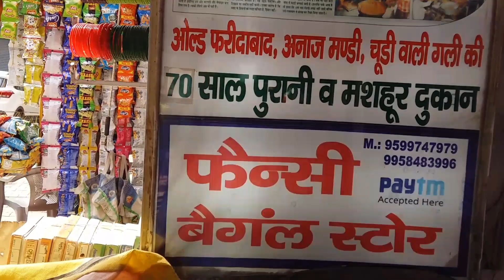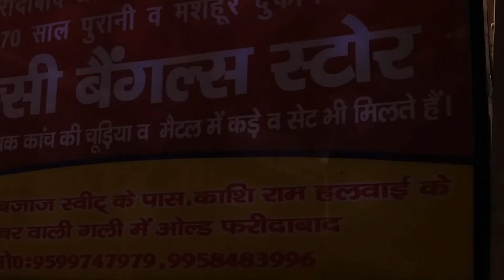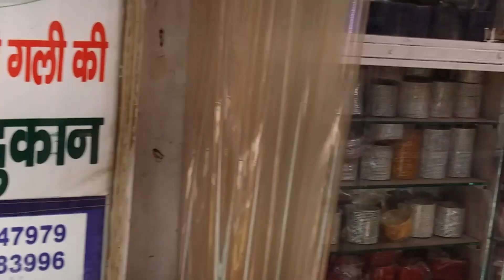Shopping of Designer Bangles, Bridal Bangle Design, Party Wear Bangles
Shopping of Fancy, Designer Bangles Bridal Bangle Sets

Join us as we delve into the art, and beauty of different jewelry pieces. From intricate Indian designs to modern Western styles.

chudiyo ke set kaise banaye thread bangles set
 bangles set chuduyan
 kundan set for bride thread bangles set design beautiful bangles set design metal bangles set glass bangles set, shortvideo wadding bangles  designs ideas bangles set  imeges bridal bangles set

Share your favorite pieces with us in the comments

Fashionable Trendy Bangles Resanlable Price

Old Fridabad अनाज मंडी चूड़ी वाली गली की 70 साल पुरानी व मशहूर दुकान
FANCY BANGLES STORE
Fancy व आकर्षक कांच की चूड़िया व मैटल में कड़े व सेट भी मिलते हैं
मैन बाजार बजाज स्वीट्र के पास काशि राम हलवाई के बराबर वाली गली में ओल्ड फरीदाबाद

designer bridal bangles collection
designer bridal bangles designs designer bridal bangles gold designer bridal bangles bangles designer bridal bangles bangalore designer bridal bangles indian designer bridal bangles images  designer bridal bangles collection